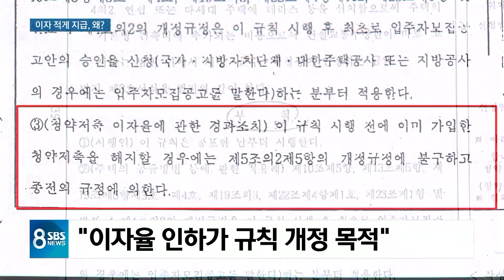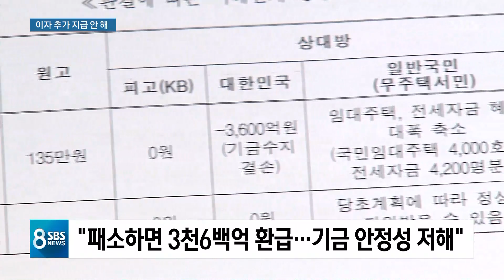"덜 준 이자 달라" 문제 제기에도 이자 안 물어준 이유는 / SBS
더 자세한 얘기는 이 내용 취재한 김민정 기자와 나눠보겠습니다.

Q. 왜 규칙과 다르게 이자율 적용?
Q. 문제 제기에도 이자 물어주지 않은 이유는?
Q. 오래전 소송, 보도 이유는?